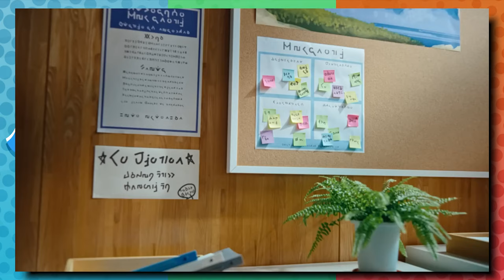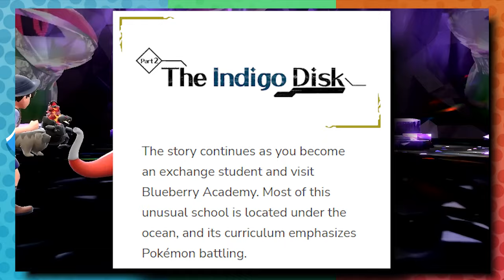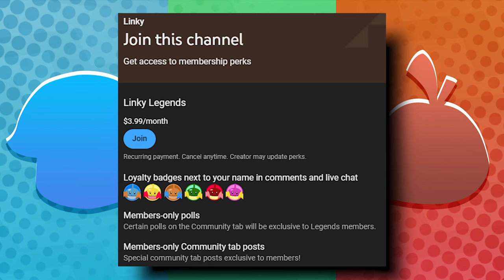Terapagos Is the KEY to Pokémon Scarlet & Violet!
We don't know a lot about Terapagos or its role in Scarlet/Violet's story yet. What could we learn from its typing to tell us about the Pokémon & its impact on the story?

B/G: Pokémon MD Rescue Team DX Defy the Legends, S/V Area Zero